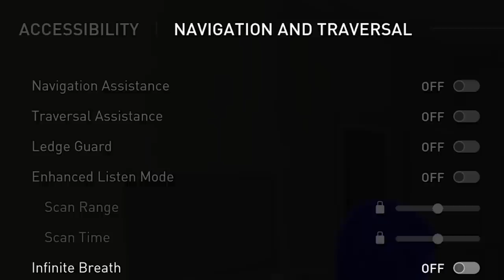Is The Last of Us "Remake" Worth Playing?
0:00 Intro
02:43 Remake versus Remaster
05:13 Gameplay Upgrades
06:28 Visual Upgrades
10:22 New Options Menu
12:02 Critiques
13:58 Did This Need A Remake?
16:32 Closing Remarks
17:53 Amazingly Awesome Patrons